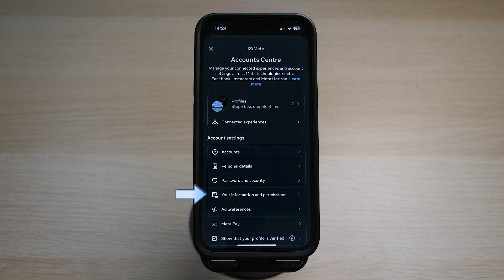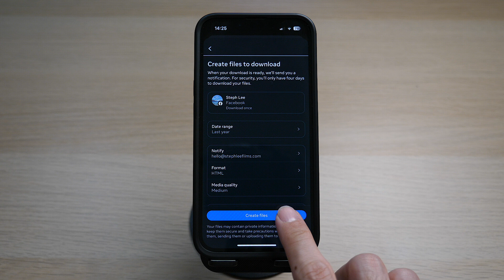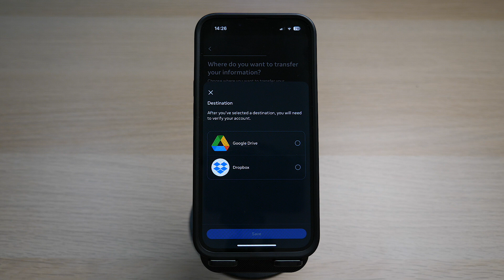How To Retrieve Deleted Messages On Facebook Messenger - Guide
Do you use Facebook Messenger to communicate with your friends or for work? Over the years, your messages may have been buried deep or even deleted! In today’s video I will show you how to retrieve deleted messages on Facebook Messenger!

I've just created new social media accounts for my channel, please follow to help grow my channel!

HELP ME GROW MY CHANNEL
1. Click the “Thumbs Up”  LIKE button
3. Leave a comment or Question so I know how I can help
4. Share the video with others